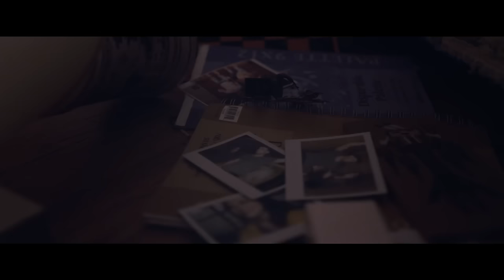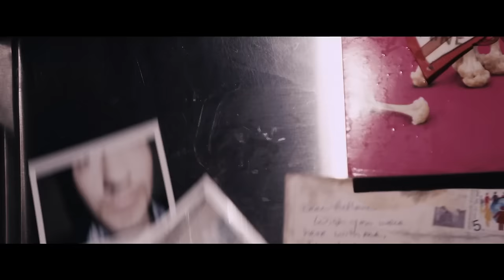We Are The In Crowd - Manners (Official Music Video)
The official music video for We Are The In Crowd song "Manners" off
Directed by: Kyle Thrash
Lyrics:

Someone should teach you some manners
(I wish I had a camera)
I think you’ve got more nerve than you’ve got tact
(I wanna take a picture)
of the look when your words bite you back
(remember how I shut you out

What do you see what you close your eyes?
(do you sleep?)
I know you do and I’m not surprised
While your ego keeps your warm
(it’s burning)
All the bridges that you swore
(would never fall)

We tried, oh, we tried
And now it’s right back here to haunt you

(I earned my wings teaching guys like you
to keep their mouth shut, so keep your mouth shut)
I might have lost what I found
But I’m right back here
To haunt you

…and now I’m right back here

(You’re so transparent)
I see straight through your empty chest
And spineless back
(I’ve seen enough not to trust)
I think enough is enough
(you got too close)

You know I’m terrible
At keeping track of sleep
(it always seems to sneak away)
along with wolves like you
dressed as counted sheep

(I kept my mouth shut, I kept my mouth shut)

To haunt you

It always seems to slip away
I’m taking back what is mine
What is left stays here to haunt you

Don’t even know what you lost
But I hope this will remind you
(You could never be honest)
remind you
(You’re not the first or the last I promise)

To haunt you

And now I’m right back here to haunt you